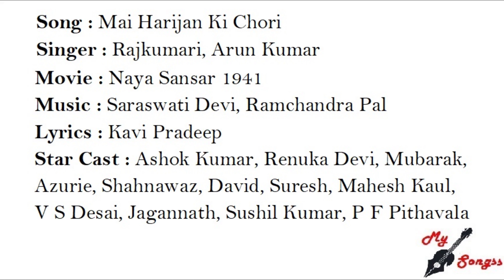Mai Harijan Ki Chori Dute, Movie : Naya Sansar 1941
Song : Mai Harijan Ki Chori
Singer : Rajkumari, Arun Kumar
Movie : Naya Sansar 1941
Lyrics : Kavi Pradeep
Star Cast : Ashok Kumar, Renuka Devi, Mubarak, Azurie, Shahnawaz, David, Suresh, Mahesh Kaul,   V S Desai, Jagannath, Sushil Kumar, P F Pithavala